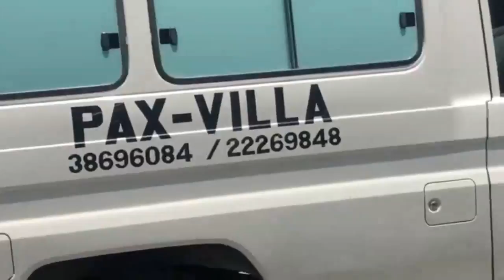BOB C Kriye Plizyè PASTÈ Konplis Nan TOUYE P JOVENEL MOISE, Anpil NÈG Deja Anba Kòd